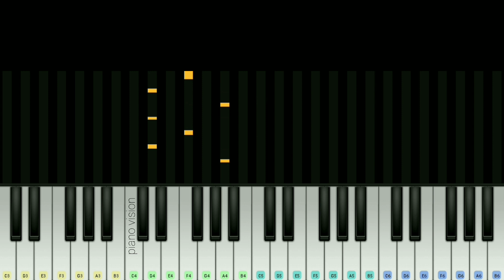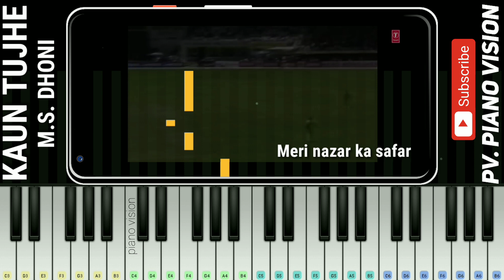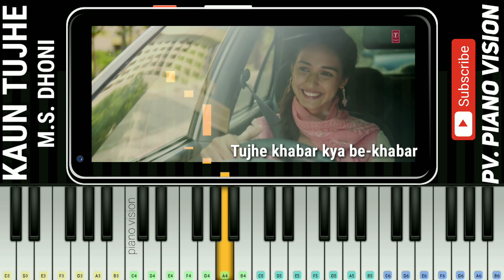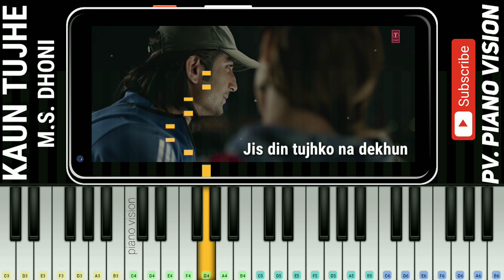Kaun tujhe piano tutorial | perfect piano M.S. DHONI-THE UNTOLD STORY | Sushant Singh Disha Patani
Bell icon 🔔
              🙌  PIANO VISION 🙌